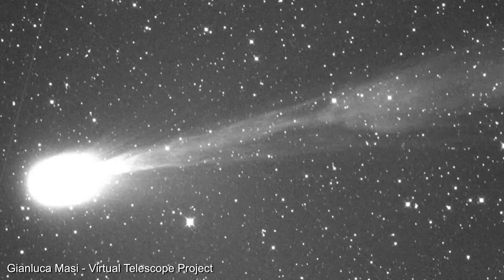До нас летить одна з найяскравіших відомих комет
Комета 12P/Понса–Брукса наближається до Землі. Вона досягне найближчої до Сонця точки 21 квітня, а до Землі наблизиться 2 червня. Хоча її не видно неозброєним оком, шанувальники астрономії зможуть побачити її в бінокль чи невеликий телескоп. Це періодична комета, яка робить один оберт приблизно за 71 рік. Вона найяскравіша з найвідоміших періодичних комет.